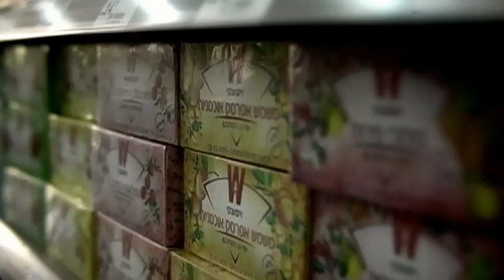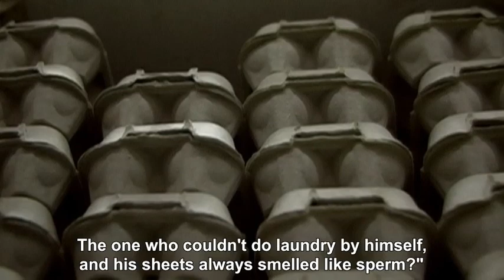The Consequences of Timeout - PART 1/2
Shot with a canon gl2 .

Post all your comments in part 2.

Ever wanted to write a letter to your ex-girlfriend to get her back?

If you feel like you don't understand the ending check this movie as well:

Directed & Produced by: Liran Yogev
Written by: Tom Fishman , Liran Yogev .
Production Assistant: Efrat Biber .
Actors: Oren Magal, Tom Fishman , Johnny Bareket .

Shot with a canon GL2 and a 35mm DIY adapter.
Lenses: Olympus Zuicko 50mm f/1.8 , Tamron 28-75mm f/2.8 , Nikon 50mm f/1.4 .
Microphones: Rode NTG-2 , Audio Technica AT4050 .